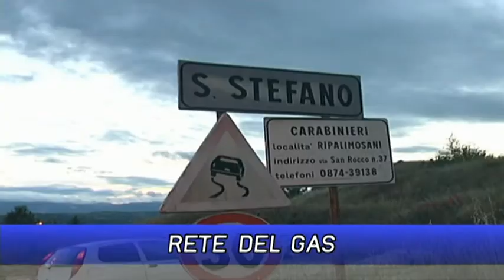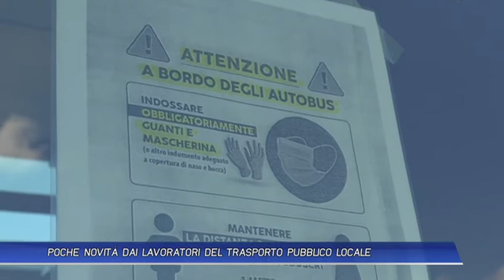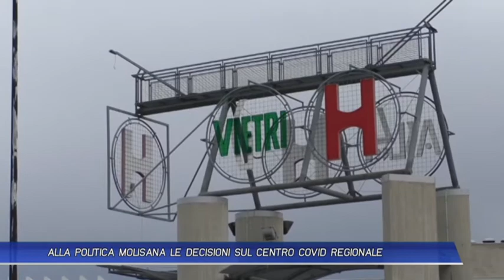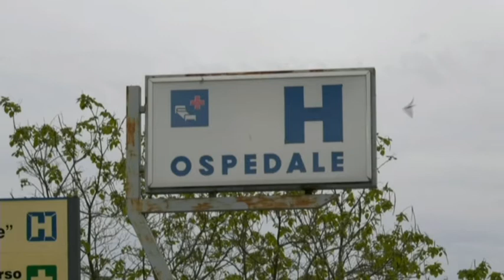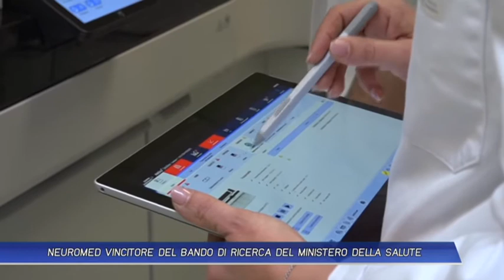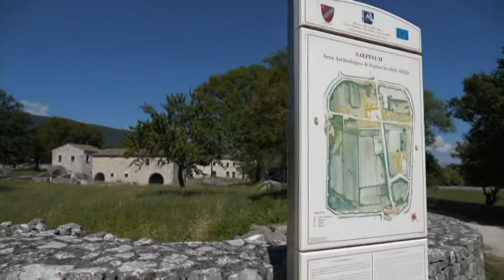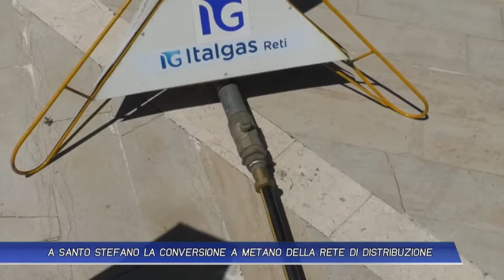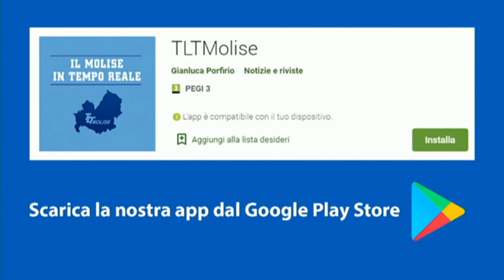TLT NEWS EDIZIONE ORE 19:30 DEL 21-07-20